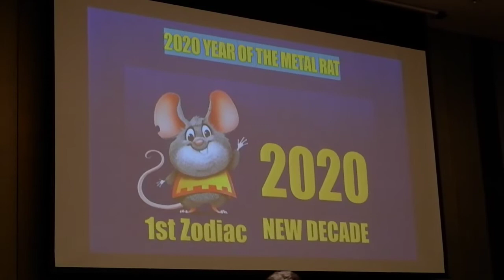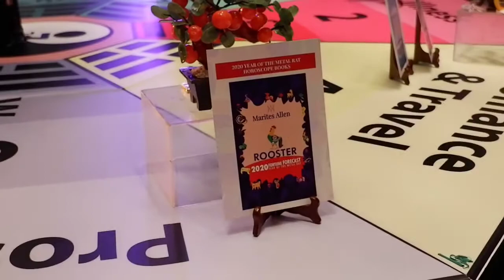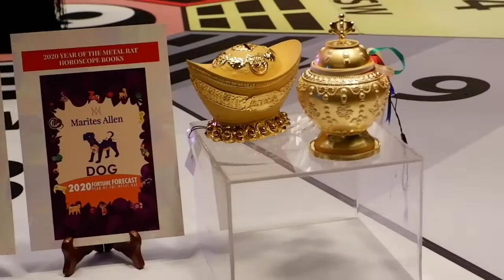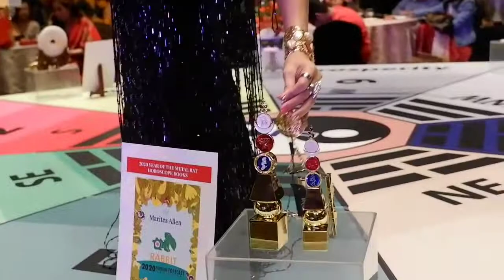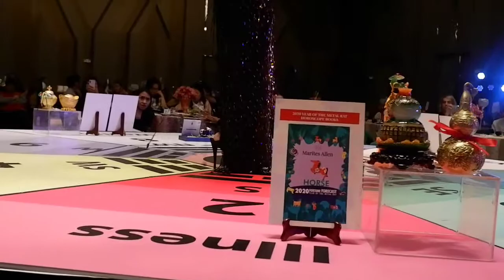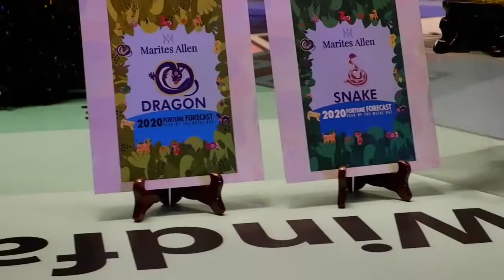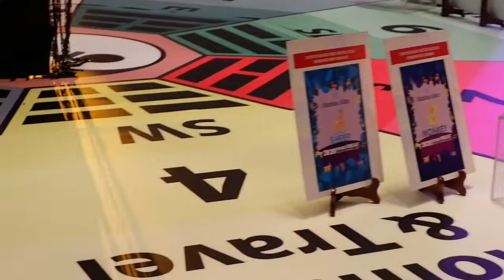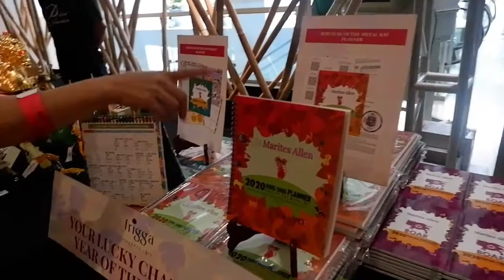Fengshui Tips: Lucky/Unlucky Areas Home/Business 2020 Metal Rat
Fengshui Queen Marites Allen shares the forecast for 2020 year of the Metal Rat which will start on January 25,2020. She also shared Fengshui Tips for the Lucky and Unlucky Directions Areas of your Houses , Rooms or Business for 2020 Metal Rat . Get a pen and paper. Listen. Very well and take notes!